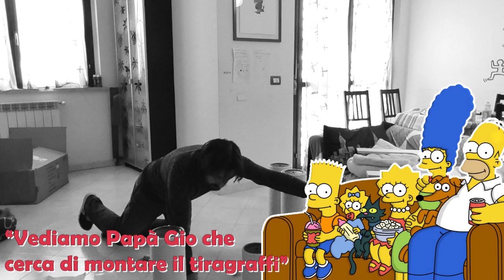casamatilde: é arrivata Matilde!! (EP.1)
Ciao,
mi chiamo Matilde e sono un cucciolo di gatto siberiano. Il 20 dicembre mi sono trasferita nella casa di una simpatica famiglia. Su questo canale vi racconterò le mie avventure domestiche. Buona visione!!

casamatilde tells the adventures of a little siberian kitten who was adopted by a nice italian family